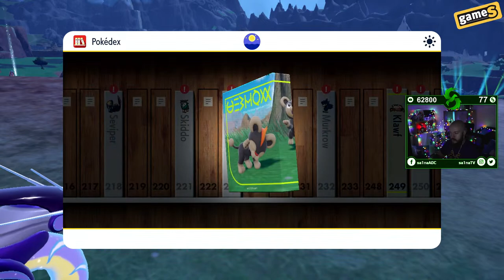FORMULU VEC ZNATE 3 LOL 2 TFT #1 POKEMONI IDEMO JAKO!!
Oprema:
Chair: Ergo Office Chair
Keyboard: Logitech G pro Sentinel Edition
Mouse: Logitech G pro Sentinel Edition
Mousepad: Logitech 840 Logitech G pro Sentinel Edition
Headset: Stalno menjam
Webcam:  Canon EOS M50 Mark II
Microphone: Blue Yeti Blackout
Monitor: Asus Rog Swift PG258Q x1 / AW2521HF x2 @240hz sve

Specifikacije:
MB: Asus ROG MAXIMUS Z690 HERO
CPU: Intel Core i9-13900kf @ 5.8 Ghz
GPU: MSI RTX 4090 GAMING TRIO 24G
RAM: 32 GB Kingston Fury Renegade RGB DDR5 6400Mhz
SSD: 2x Samsung 980 PRO m.2 NVMe 1TB
Cooler: NZXT Kraken Z73 AIO
PSU: Asus ROG Thor 1200W Platinum
Case: AORUS C500 GLASS

Deo sam zvanicnog League Partner Programa sa Riotom, vise o tome mozete da procitate ovde